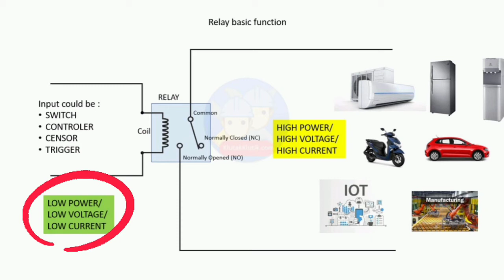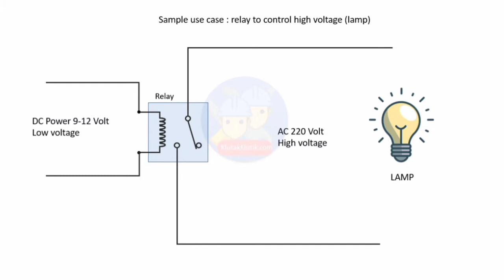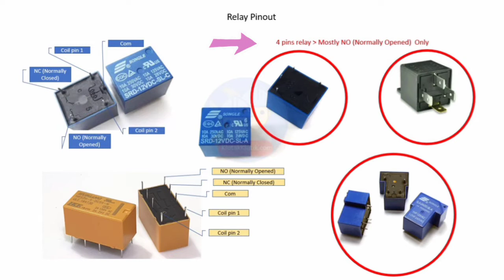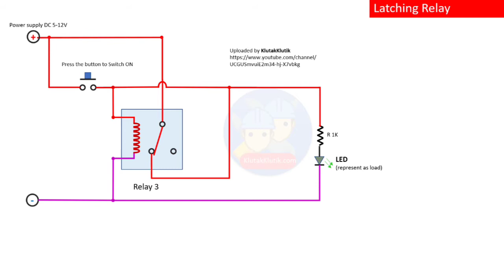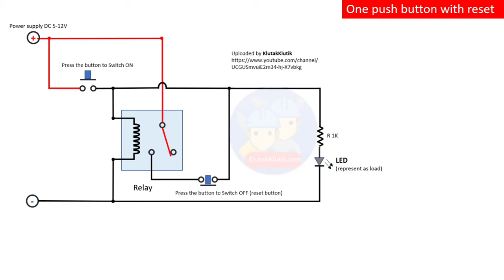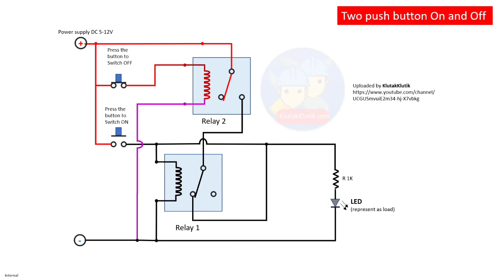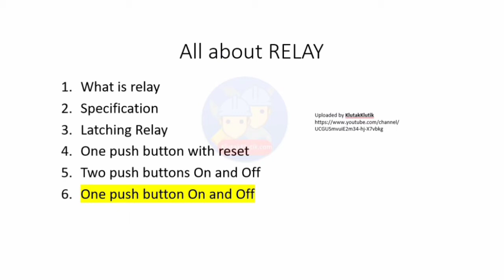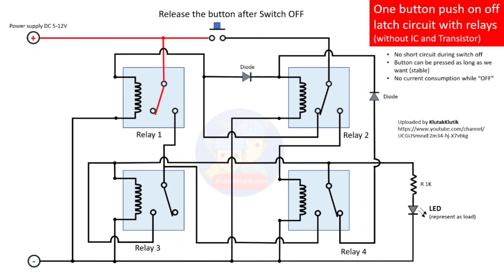Single push button on off switch with relay | how latching relay works, circuit diagram & animation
This tutorial includes :
- explanation on how relay works and its specification
- how to create a latching relay circuit
- latching relay circuit diagram
- one push button with reset
- two push button on and off
- stable one push button on and off
- Simulation or animation is included
Hope it useful for you.